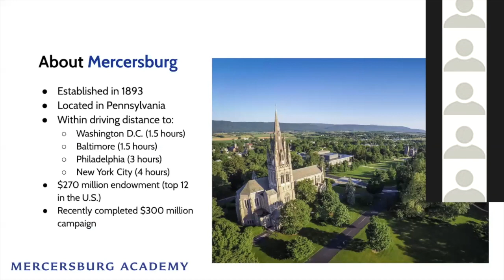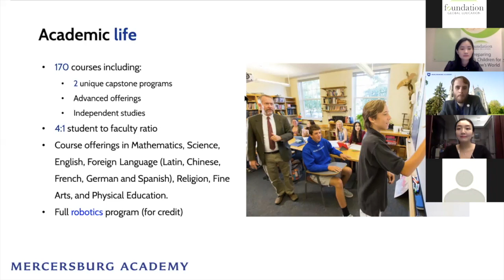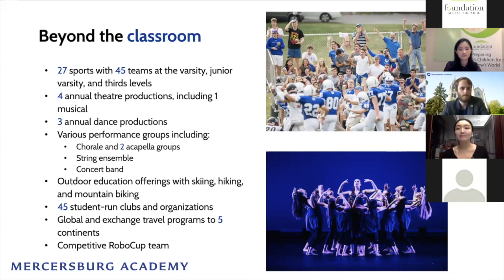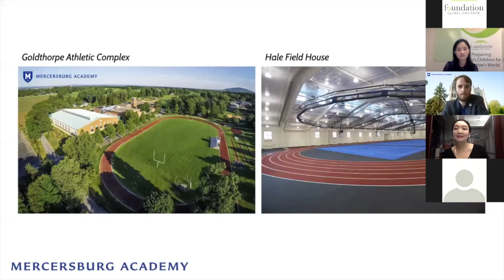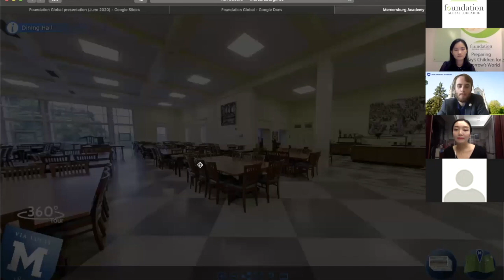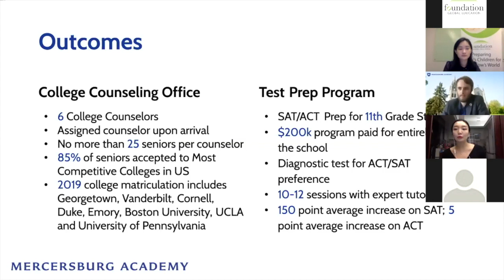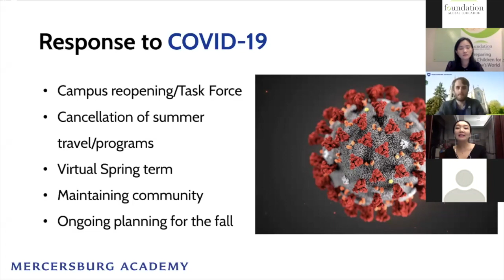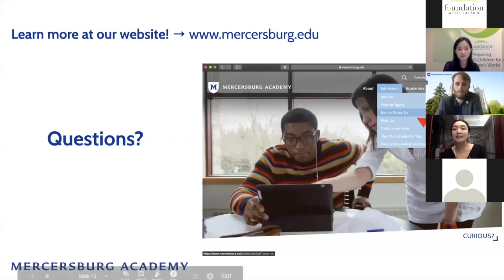Mercersburg Academy Online Seminar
Mr Jake Kennedy, Associate Director of Admissions/ Dorm Parent

Mercersburg Academy is an independent co-ed school located in Pennsylvania. Jake introduces the school information and answers some questions from interested families.